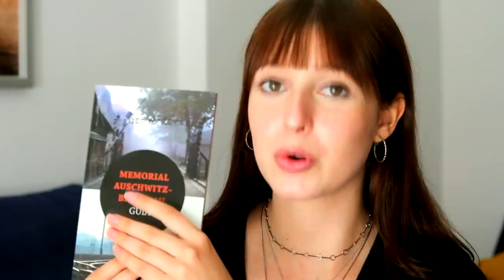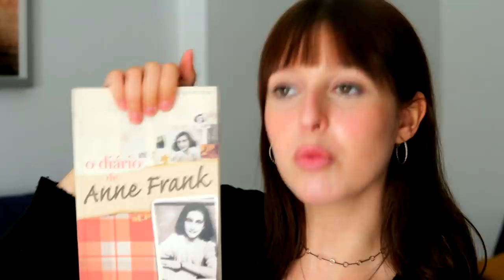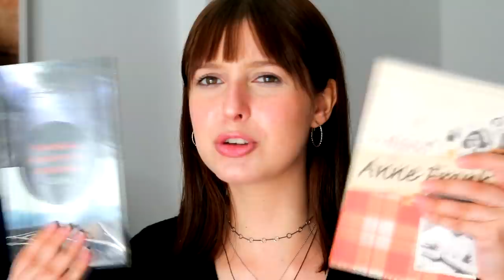A REENCARNAÇÃO DA ANNE FRANK: Barbro Karlen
Muito obrigada por assistirem! ♥♥